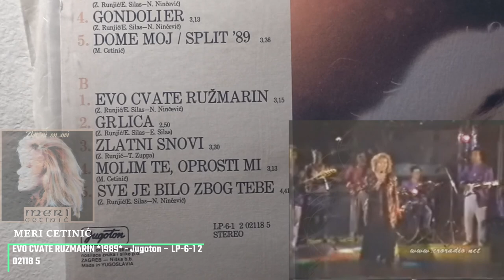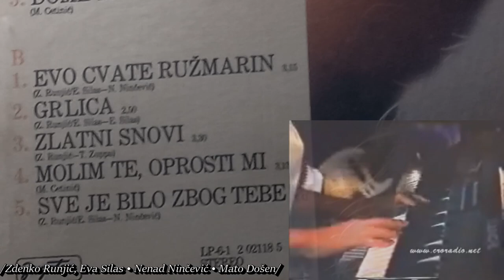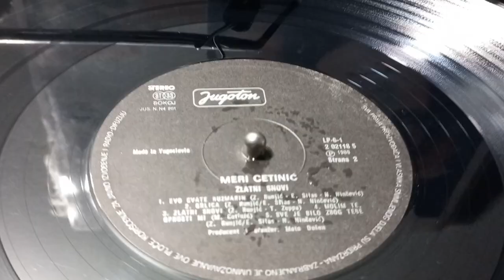Meri Cetinić ‎– Evo Cvate Ružmarin *1989* /// *vinyl* /ALBUM/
Label:
Jugoton ‎– LP-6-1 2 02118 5
Format:
Vinyl, LP, Album, Stereo
Country:
Yugoslavia
Released:
Jun 1989
Genre:
Pop
Style:
Ballad, Europop

Arranged By, Producer – Mato Došen
Design – Sanja Bachrach/Krištofić
Engineer – Hrvoje Grčević, Hrvoje Hegedušić
Engineer [Assistant] – Ratko Hrkalović
Lyrics By – E. Silas (tracks: A1, B2), N. Ninčević (tracks: A2, A3, A4, B1, B5), T. Zuppa* (tracks: B3)
Music By – E. Silas (tracks: A1 to A4, B1, B2, B5), Z. Runjić (tracks: A1 to A4, B1 to B3, B5, )
Performer – Gordana Vasiljević, Hrvoje Grčević, Hrvoje Hegedušić, Ivica Bobinec, Mato Došen, Ratko Hrkalović, Vedran Božić, Vesna Srećković
Photography By – Mario Krištofić

PROMOTION ONLY!